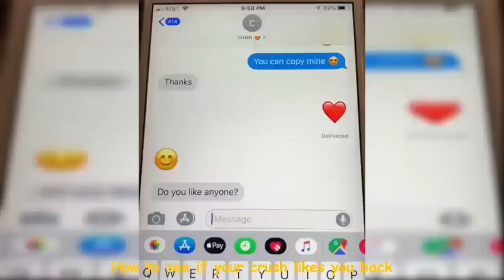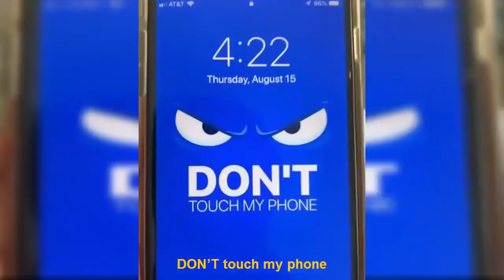Funny Alan & Alex Stokes TikTok Videos 2020 - Vine Zone✔